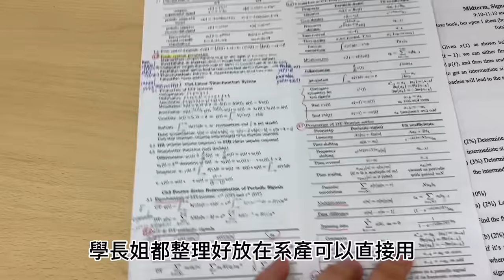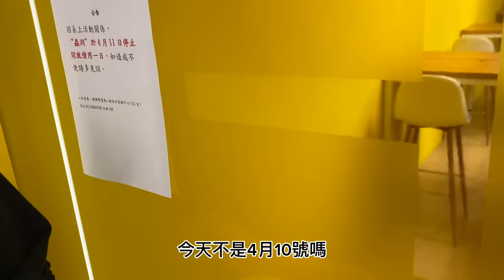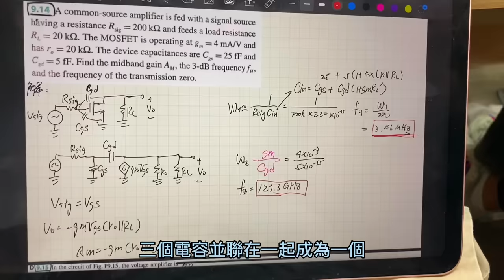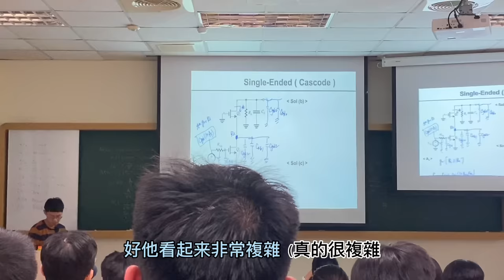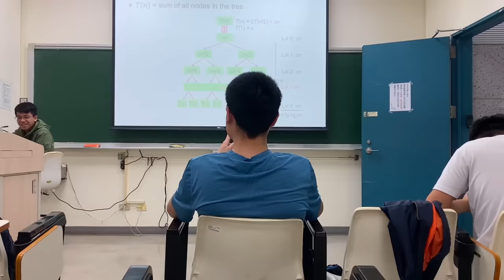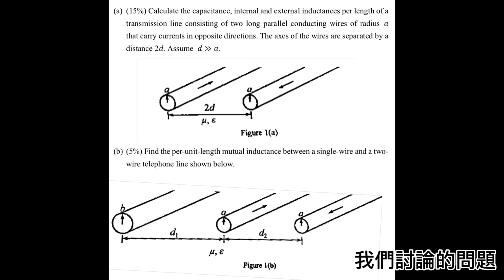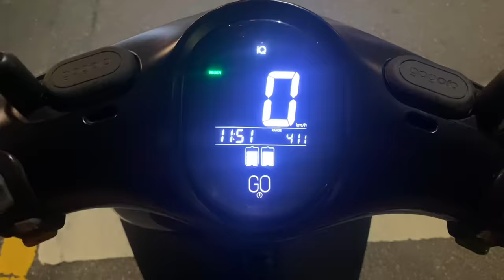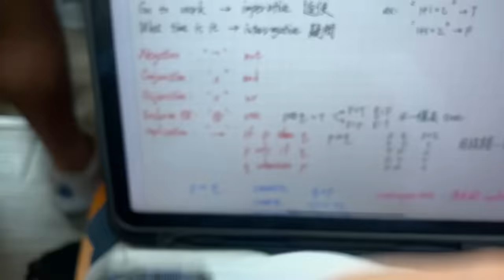電機系vlog | 充滿讀書會和大抄的一週！電機系大二下考前能睡幾個小時？還是其實都在打麻將？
大二下真的是非常操，總共有5門必修🥵整個禮拜睡眠時間應該比讀書時間還要少！
人生可能很少有麼忙的機會，所以紀錄一下和大家分享。也提醒高中生要把肝養好，再來念電機系
看更多電機系日常IG追蹤slippeyjade
Aakash Gandhi -  We Are the Rain
Artist: Aakash Gandhi
Track: We Are the Rain Length: 2:50